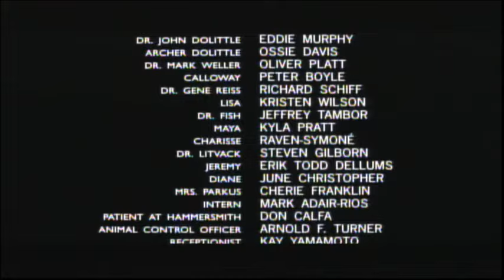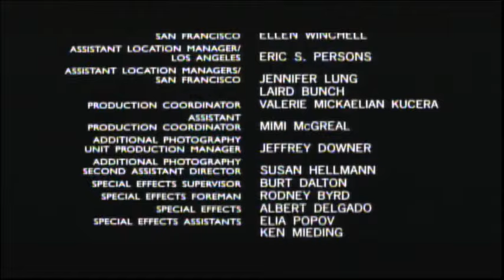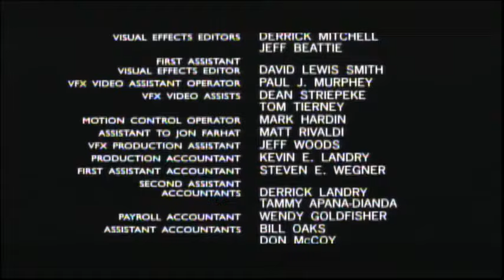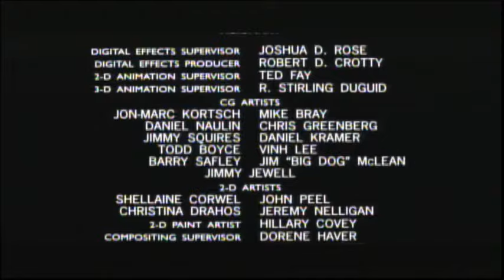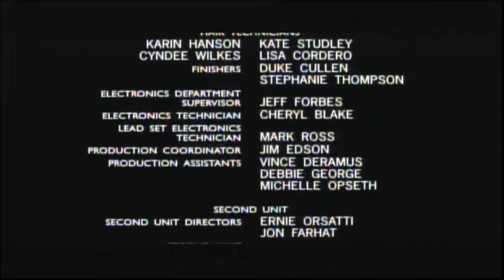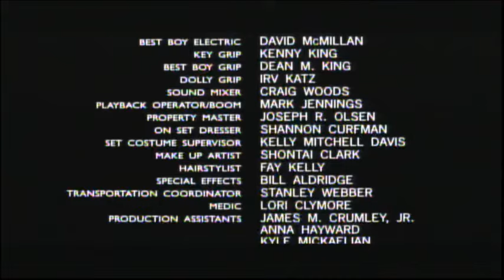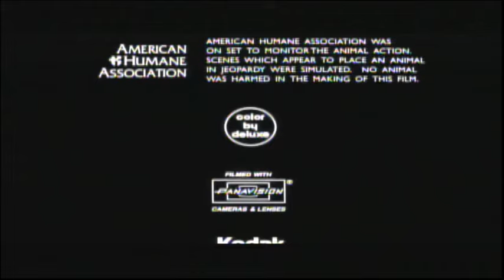Dr. Dolittle (1998) End Credits (Starz Encore Classic 2024)